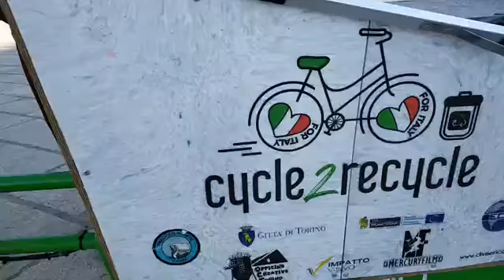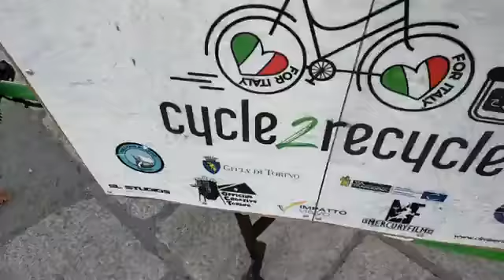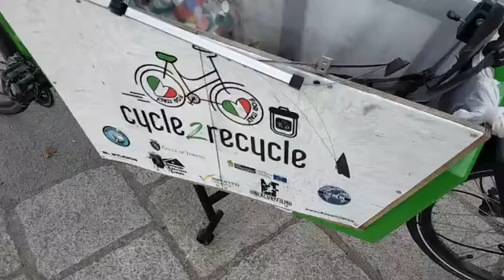IL VIAGGIO DI MYRA FA TAPPA A COMO: QUASI 5.000 CHILOMETRI IN BICICLETTA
La simpatica ragazza olandese, trapiantata in Italia da anni, arriva sul Lario con la sua bella iniziativa: raccoglie plastica nei suoi spostamenti e la fa riciclare